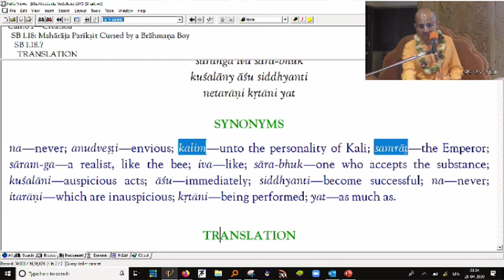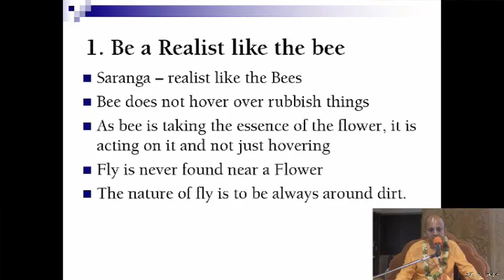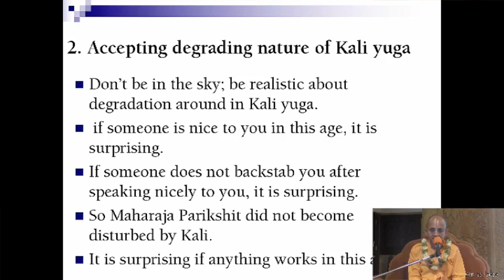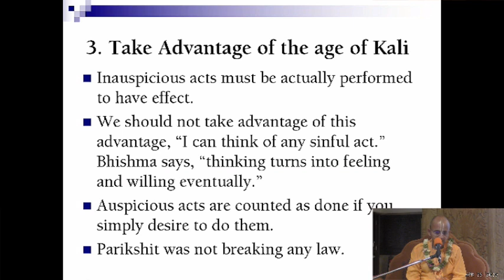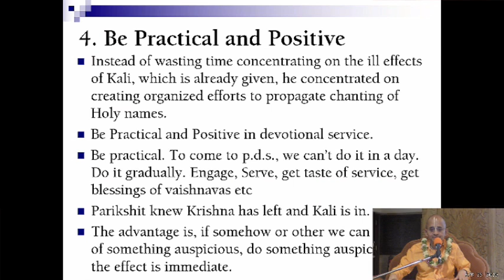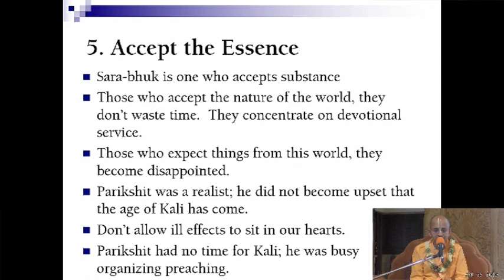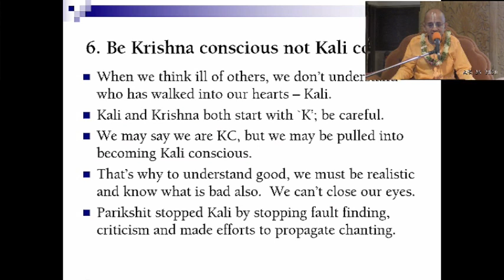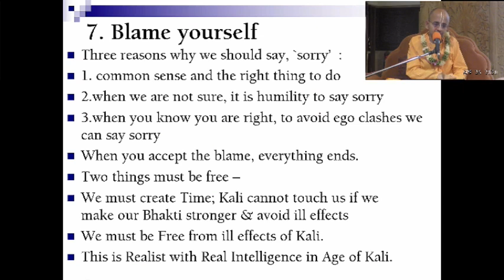Be a Realist like the bee - Akshaya Triteya Special by HG Radheshyam Das